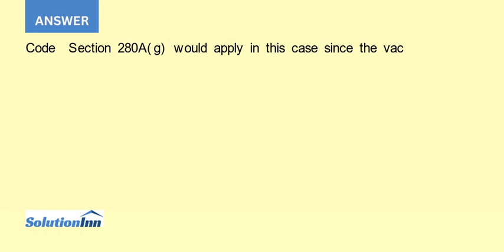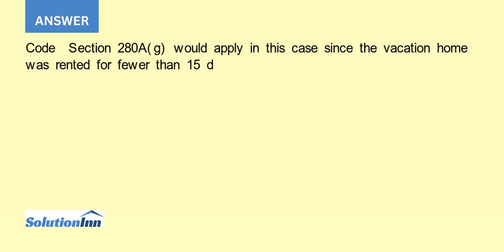Fred was the owner of a three bedroom cabin in California During 2013 he contracted with a proper...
Fred was the owner of a three-bedroom cabin in California. During 2013, he contracted with a property-management company to rent the cabin to third parties. In exchange for its services, Fred paid the company a 35 percent commission on all rental income ...